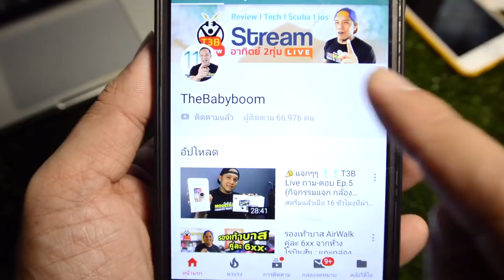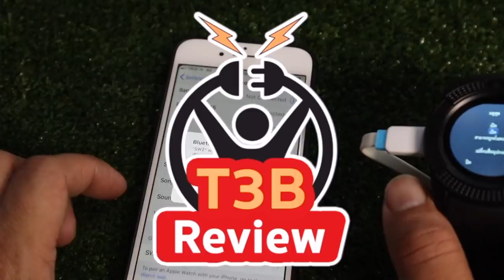Review นาฬิกาโทรศัพท์ SmartWatch V8 nanotech รองรับภาษาไทยทุกเมนู (ราคาถูกมาก) by T3B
นาฬิกาโทรศัพท์ SmartWatch V8 ราคาถูกมากไม่ถึง 600 เชื่อมต่อ ios android ได้ ใส่ sim ได้ รองรับภาษาไทยทุกเมนู